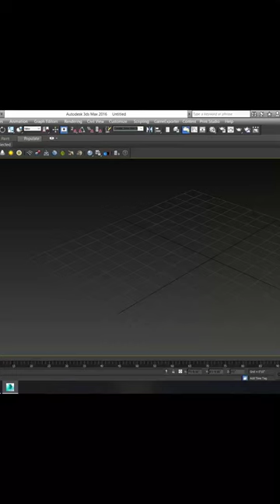how to make pillow in 3ds max (check full video)